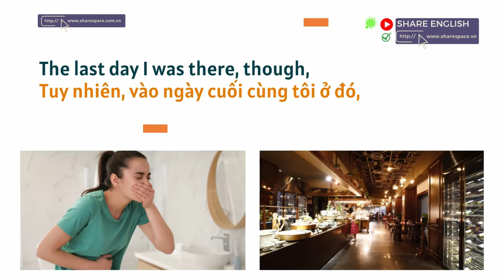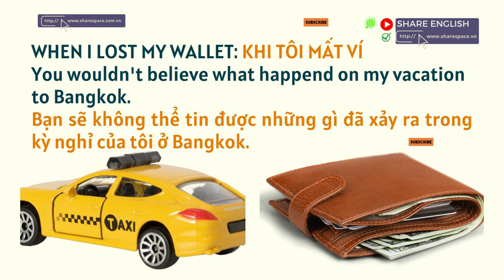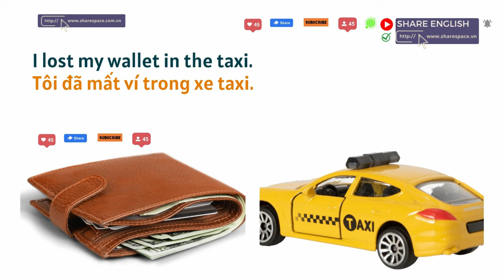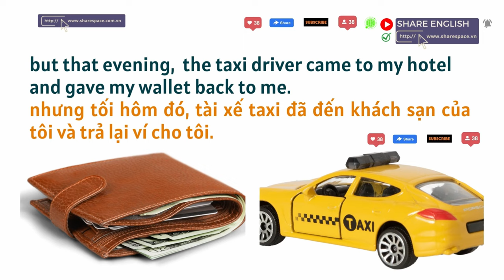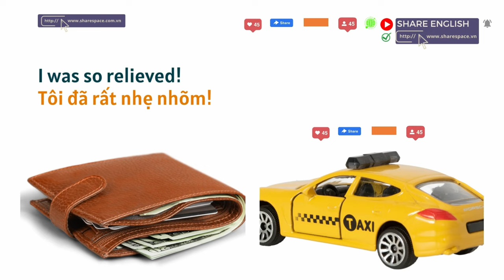Luyện nghe tiếng anh mỗi ngày - Topic: WHEN I LOST MY WALLET: KHI TÔI MẤT VÍ